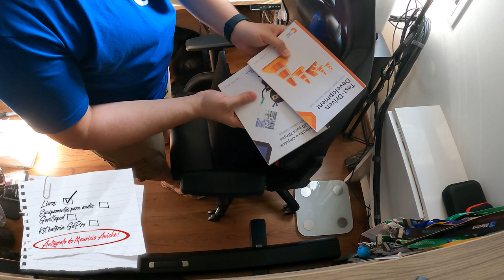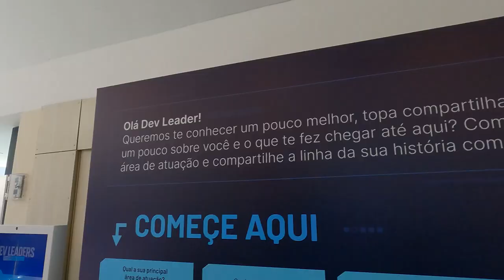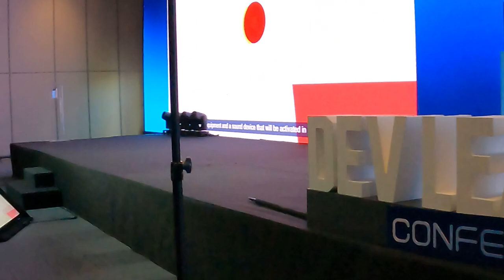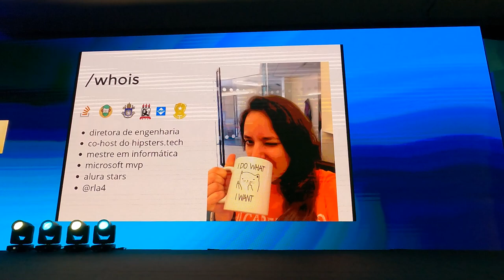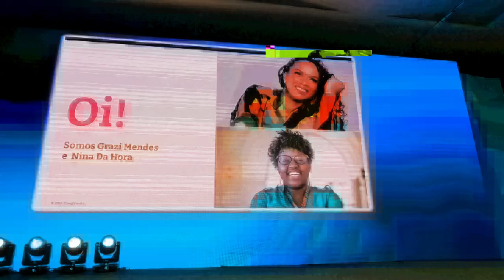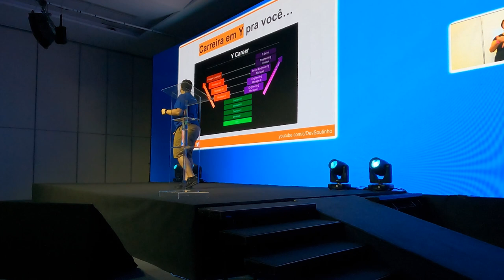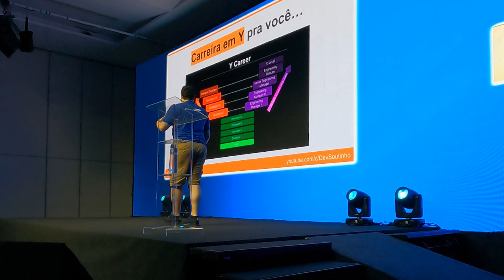Como foi a DevLeadersConf?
Qual foi o último evenrto presencial que você foi? Eu no último sábado fui apresentar uma palestra na DevLeaders Conf e gravei esse daily vlog pra ti trazer um pouquinho de como foi a experiência lá!!! Pega a pipoquinha e Bora ver!

PS: A Gamora aparece no vídeo

■ Quer ajudar a fortalecer a firma pra valer? aproveita meu cupom da Alura! agora tem a minha formação de NextJS lá!

■ E também Considera virar membro do canal e ter acesso a conteúdo extra, bastidores e muito mais!

■ Quer receber 7 dicas toda segunda pra ler em 2 minutinhos?